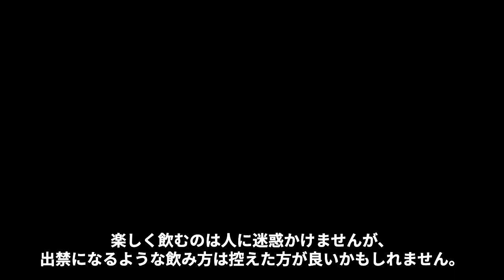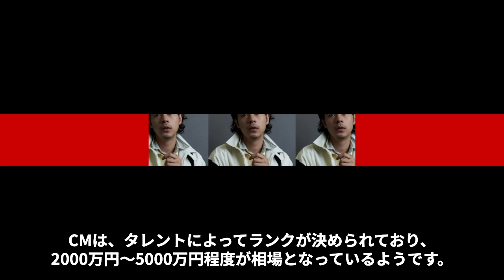成田凌が“3P”した女優2人の正体…ある俳優を1ヶ月も無視し続けた原因に言葉を失う…「愛がなんだ」でも有名な俳優のマジギレ“事件”の真相に驚きを隠せない…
俳優の間宮祥太郎さんは過去、

あるドラマの出演者と険悪な空気になったことがあると告白しています。

2015 年 1 月〜3 月、広瀬すずさん主演の日本テレビで

放送されたテレビドラマ「学校のカイ ダン」に出演した際、

成田凌さんと共演したそうです。

今回は成田凌さんが“3P”した女優2人の正体や

ある俳優を1ヶ月も無視し続けた原因、

マジギレ“事件”の真相などについてご紹介します。